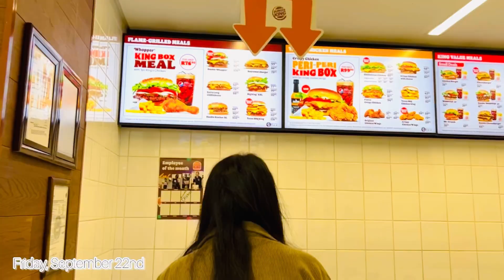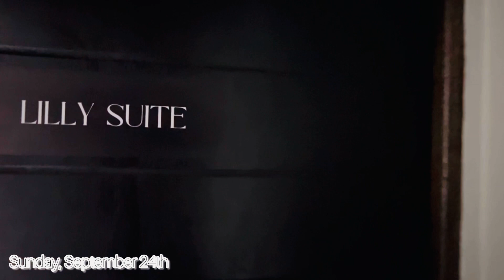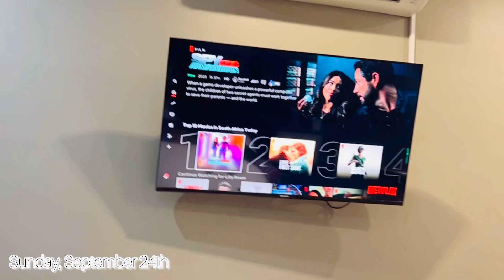Vlog|| JHB—KZN—Harrismith ||Long Weekend Vlog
Hi lovies. Welcome to yet another vlog. On this vlog, is how I spent my weekend between Joburg, KZN (Bergville), Free State (Harrismith) and back to Joburg. I hope you enjoy this vlog.